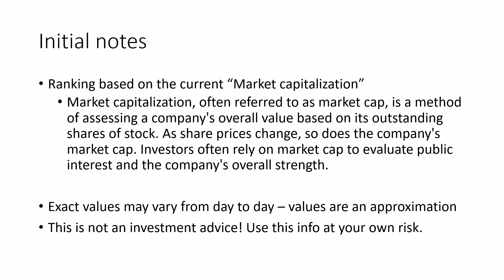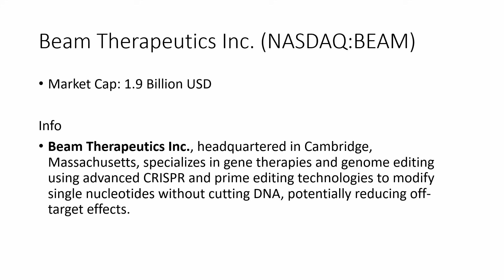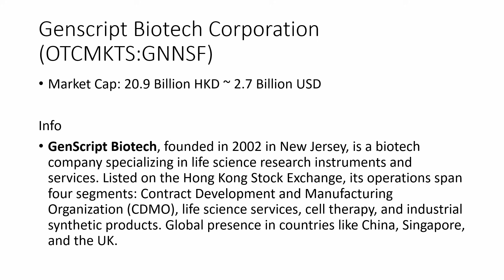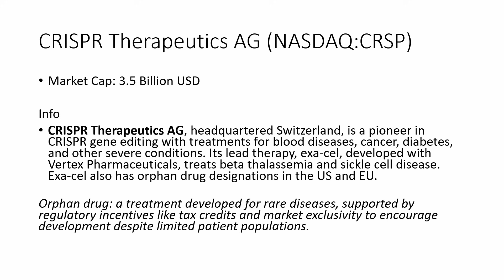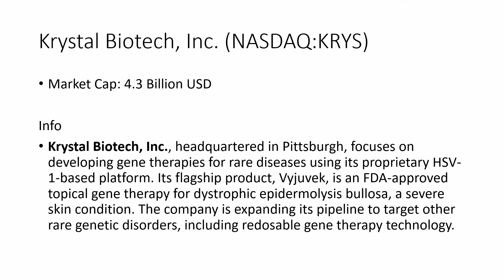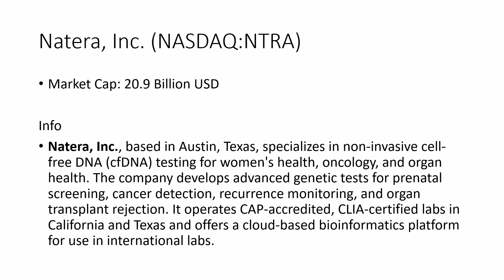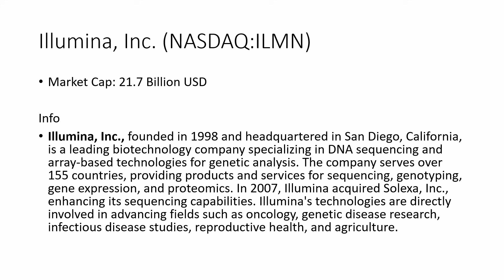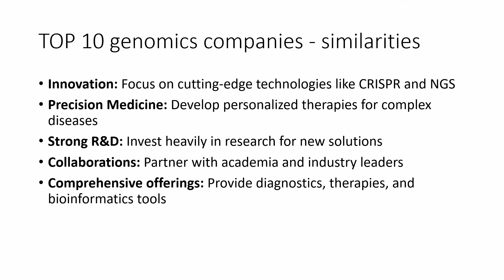TOP 10 Genomics companies in 2025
Discover the top-ranked companies shaping the genomics industry! These global leaders are at the forefront of genetic research and innovation, driving advancements in healthcare, diagnostics, and therapeutic development. With cutting-edge technologies and groundbreaking discoveries, they are transforming our understanding of DNA and its impact on health and disease.